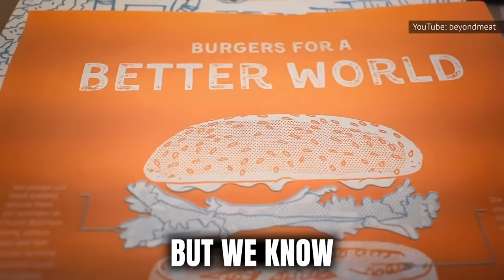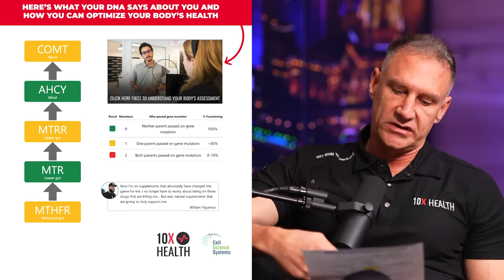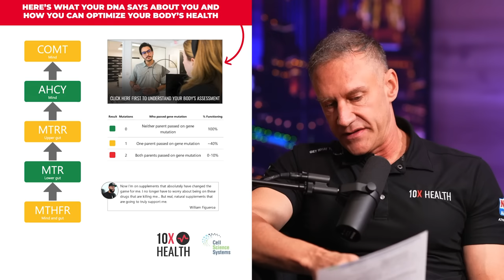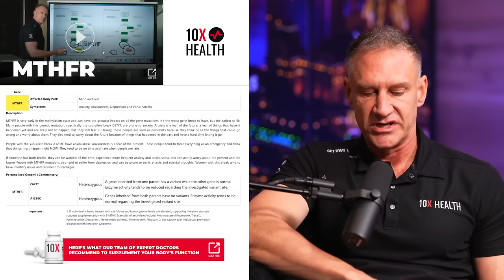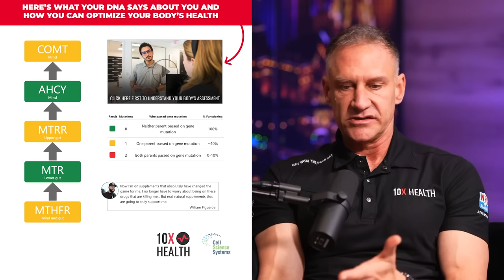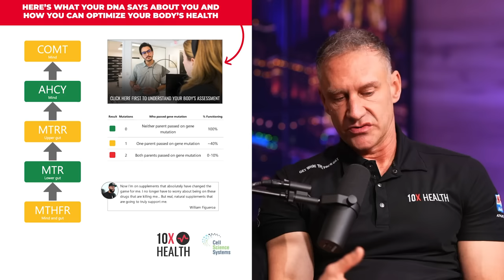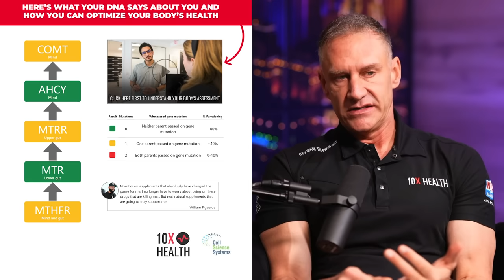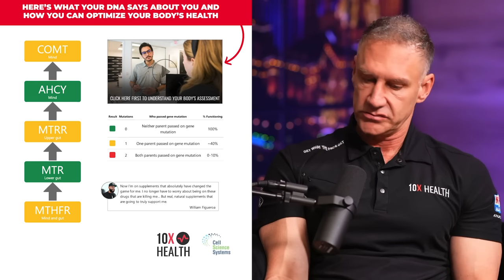Analyzing My DNA With Grant Cardone's 10X Health | Gary Brecka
Expert in science Gary Brecka was a mortality expert, which enabled him to study the data life insurance companies use to accurately predict deaths. He learned that medical errors are a top reason for deaths. He now asks: “What is missing from the body that is causing this person’s problem?”

Most often, it’s a question of methylation. There’s not a single compound that enters the human body and is used in that form. Everything must be changed. This refining process is “methylation.” When methylation (which is used by every cell in your body) has issues, all of your cells have issues. If a certain mineral or nutrient is depleted in your body then any bodily processes that require it become deficient. It’s like going to a bakery chef and saying “You can bake anything you want, except you can’t use any butter.”

Gene testing solves this problem by showing you the major genes that dictate methylation. If these genes are mutated then your cells can be supplemented to improve their methylation, solving your body’s problem.

10X Health gene tests show these mutations, which reveal the foods that are in excess or lacking in your body and causing it to operate incorrectly. Examples of these consequential incorrect operations are anxiety, brain fog, lethargy, depression, etc. 10X facilities help with this, and much more. These programs will increase life expectancies.

Consistent morning routines are also key to longevity. They bring your daily intentions into focus. It’s virtually impossible to manage time, but it is possible to manage focus. The more focused you are, the more time you’ll find.

Go to @GaryBrecka on Instagram or 10xhealthtest.com to help your body today!